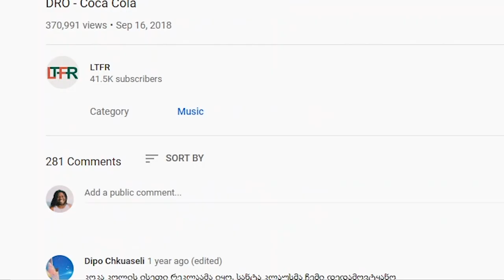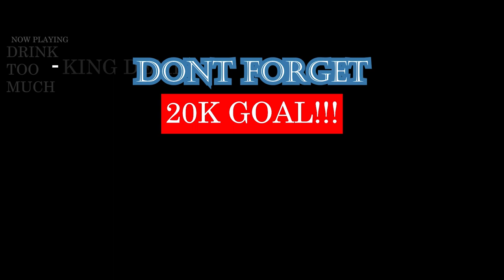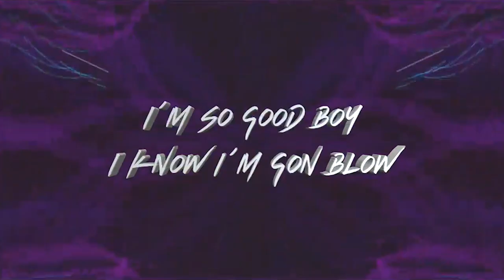GEORGIAN RAP REACTION ft. Tensey, Kay G, Niko, DRO & დილა როა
GEORGIAN RAP FROM BOTH NOW & OLD SCHOOL ARE JUST HARD ASF!!! SHEESH!

Tensey ft. Kay G - Grublebze / ღრუბლებზე
DRO - Coca Cola
FireSeason - Niko - Chop Suey (prod. by HaruTune)
დილა როა - ბაღა შემოაღებს კარს //

IMPORTANT LINKS:
Previous Video- REACTION TO TURKISH RAP REACTION ft. Killa Hakan, Ceza, Ezhel, Ben Fero:

WARNING!